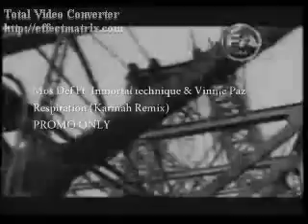Mos Def Ft. Immortal Technique & Vinnie Paz - Respiration (Karmah Remix)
The original one was by Blackstar (Mos def & Talib Kweli) featuring Common, but I only kept mos def's verse,
and mixed it with Immortal Technique and Jedi Mind Tricks' Vinnie Paz verses.